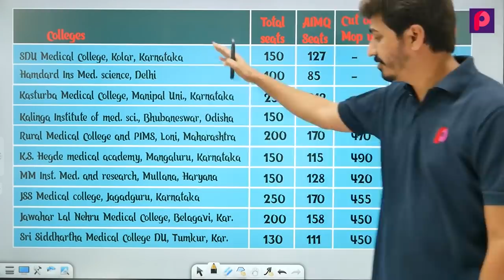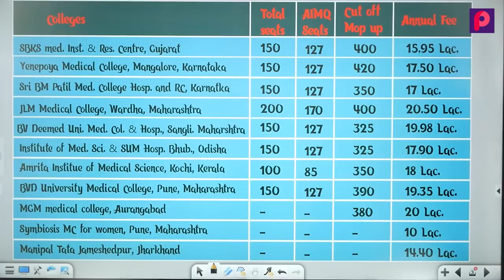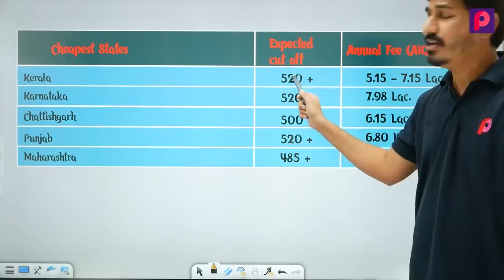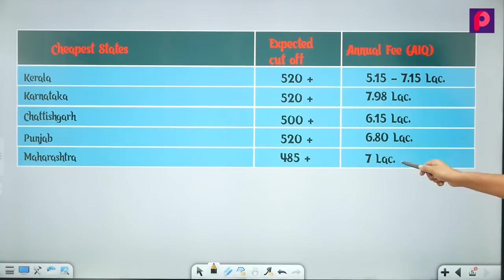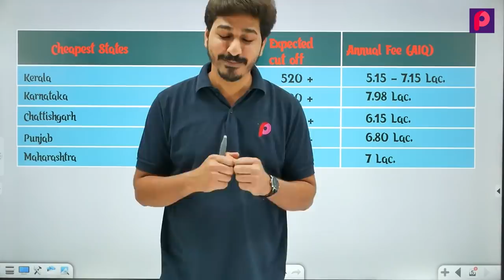Deemed Medical Colleges: Fees & Cut-off for Deemed Medical Colleges & Private Colleges | NEET Cutoff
Know Complete Fees, Hostel and Hidden Fees of Deemed MBBS Colleges of India. I have tried to collect maximum information but you are advised to confirm the same with college management.
In Today's NEET Counselling and NEET Cutoff session we will know the " Deemed Medical Colleges " for NEET 2020 Prepared by TC Jangir and know about Fees & Cutoff Deemed Medical Colleges. TC Jangir Sir will talk about the Fees & Cutoff of Deemed Medical Colleges & Private Medical Colleges. Watching this session you will get all your query such as " Fees & Cutoff of Deemed Medical Colleges & Private Medical Colleges".